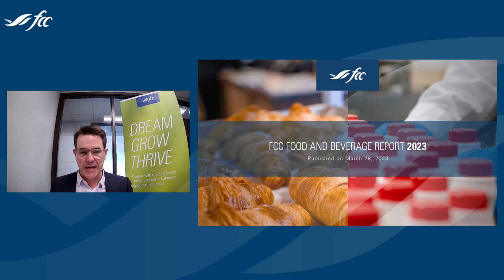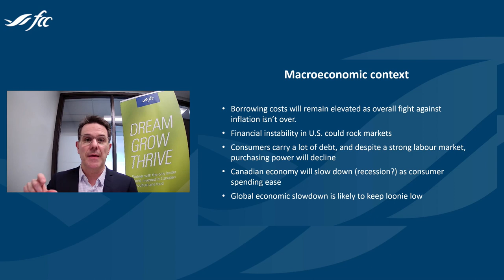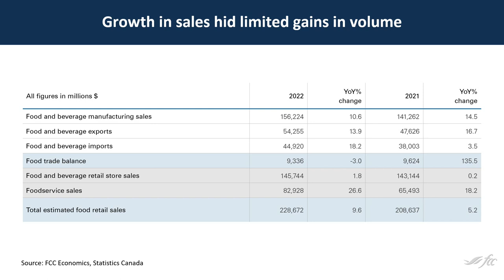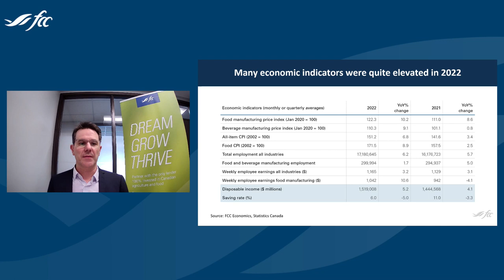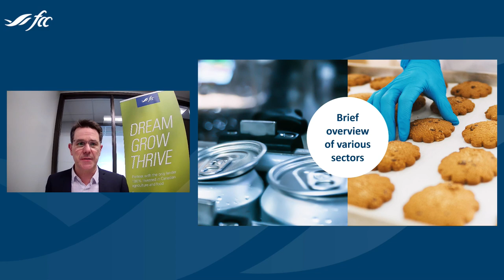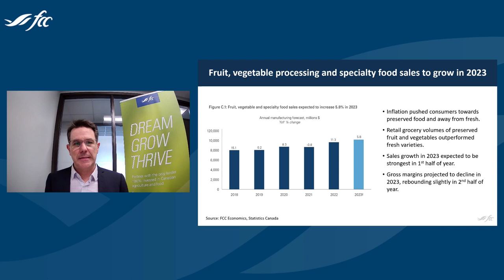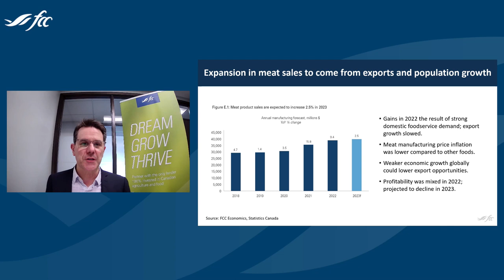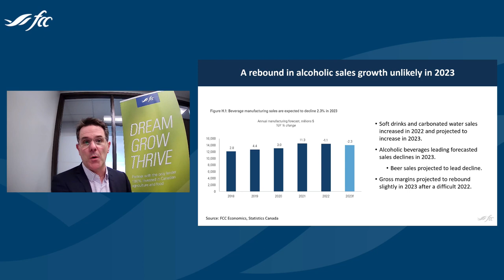2023 FCC Food and Beverage Report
What’s the story for food and beverage manufacturing in 2023?

The annual FCC Food and Beverage Report highlights last year’s economic environment and the opportunities and risks for Canadian food and beverage manufacturers for 2023.

 Join J.P. Gervais, FCC Chief Economist, for an overview of the report’s key findings, followed by a Q&A with Darlene McBain, FCC Director, Industry Relations—recorded on March 28, 2023.